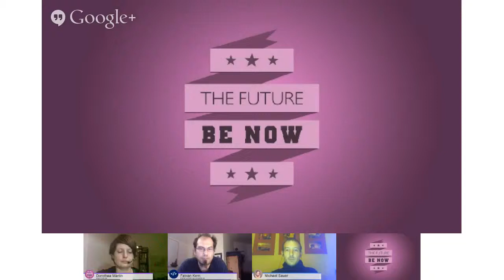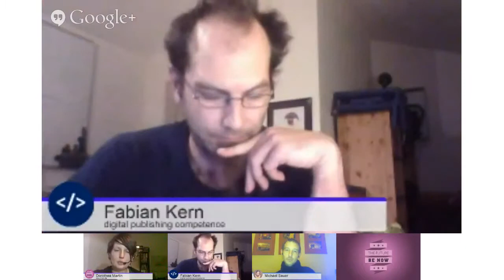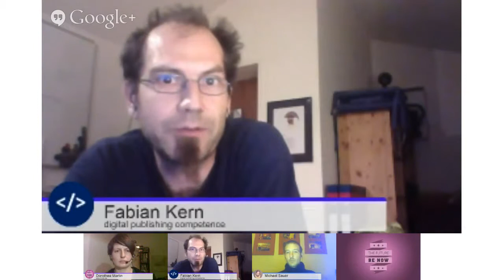The Future Be Now #9 - Thema: Interaktives Storytelling mit eBook Serien am Beispiel des Death Book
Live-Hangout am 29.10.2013